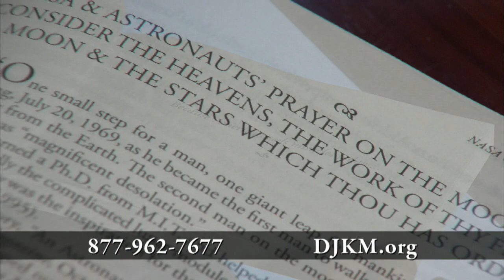Life: An Inalienable Right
This is Sanctity of Human Life Sunday, when we solemnly remember the Supreme Court case that legalized the murder of innocent persons in the womb, Roe v. Wade, 47 years ago this week.

On today’s program, you will hear powerful words from Dr. D. James Kennedy on the value of human life and the toll paid by nations that forget it. And we will give you the opportunity to make your voice heard on this and many other key issues for the 2020 election year. And you'll meet someone  who was slated to be aborted—and yet survived and is with us today.

TV Air Date: January 19, 2019